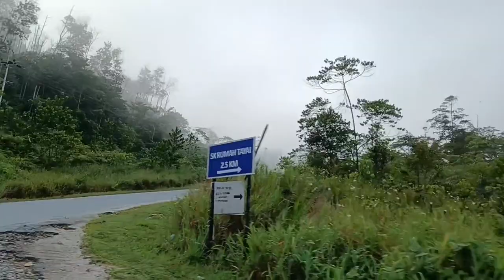Kembara motivasi ke SK Rumah Tayai Tatau.